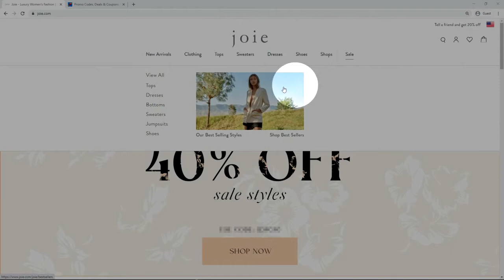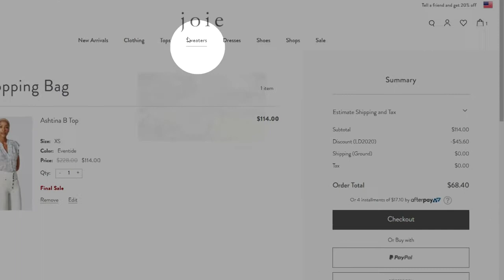JOIE Promo Code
Learn how to use promo code at JOIE with our new video-guide!